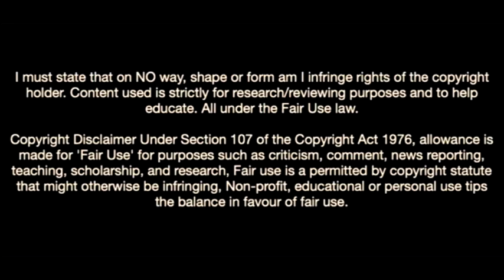Jose Cifuentes-The Ecuadorian Monster In Los Angeles Fc